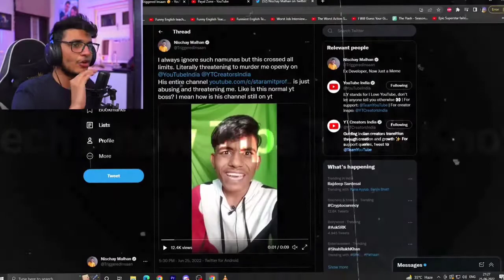YouTube Channel Delete ho gya